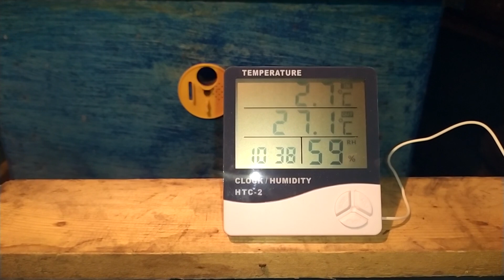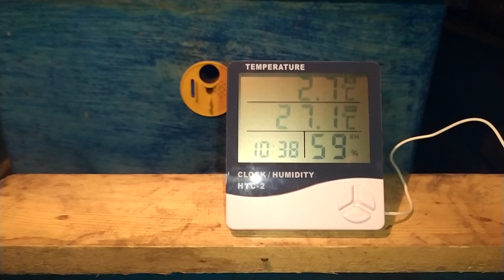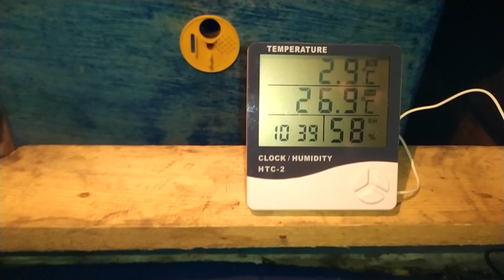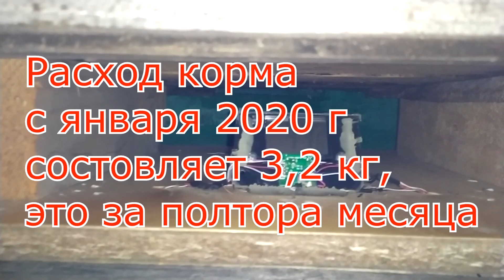ТЕСТ БАКФАСТА ЗИМОВКА В ФЕВРАЛЕ И РАСХОД КОРМА, ОТВЕТЫ НА ВОПРОСЫ И БРОДЯГА КОТ МУРЗИК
Мой тест Бакфаста на моей пасеке. Матки Бакфаст от материала А-32. Тест по этой семье веду четвёртый сезон, проверяю на мёдо-продуктивность, зимовку и миролюбие. Сейчас проверяю на расход корма во время зимовки и расположение клуба и его температуру на появление расплода, когда клуб войдёт в активное состояние.

Привет, меня зовут Владимир Рябухин, пчеловодством занимаюсь с юных лет, вначале помогал родителям, а потом и сам освоил азы пчеловодства. На моём канале можно увидеть круглогодичную работу по пчеловодству, а это вывод маток, подсадки маток в семьи в отводки и нуклеусы.Объединение пчелосемей различными способами, противороевые методы, зимовку пчёл на воле и в помещении.  И на этом канале я делюсь своим опытом работы на YouTube и делаю всякие полезные видео для новичков и не только.